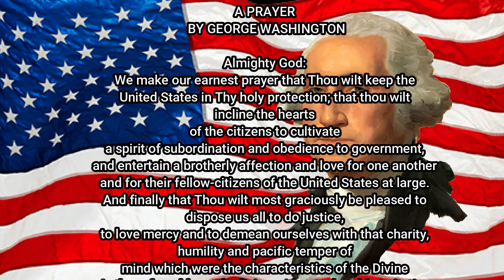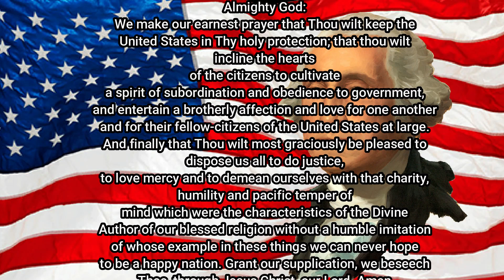George Washington Prayer/ Prayer For USA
God Bless the USA. A prayer from George Washington.